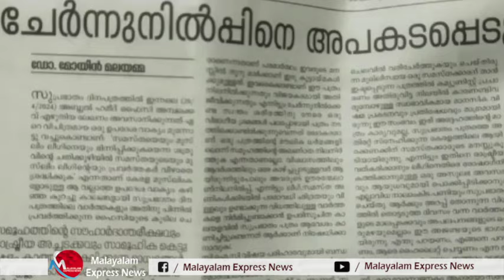സമസ്തയെ അടിമുടി പഴി പറഞ്ഞുകൊണ്ട് ചന്ദ്രികയിൽ ലേഖനമെത്തി I chandrika I samastha